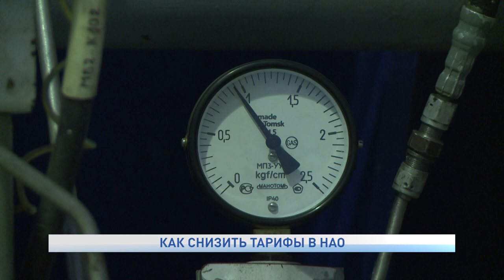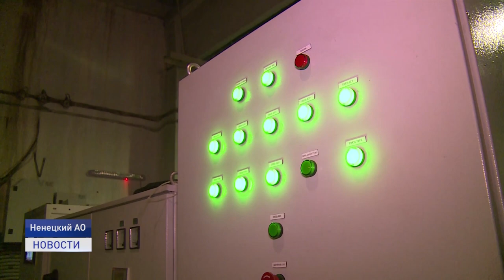КАК СНИЗИТЬ ТАРИФЫ В НАО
Совершенствование тарифной политики в Ненецком автономном округе обсудили в региональном парламенте. Участие в совещании приняли представители управления по государственному регулированию цен и ресурсоснабжающих организаций. Участники совещания отметили значительный рост расходов окружного бюджета на эти цели - с 926 миллионов рублей в 2016 году до 1 миллиарда 400 миллионов рублей в 2020 году.